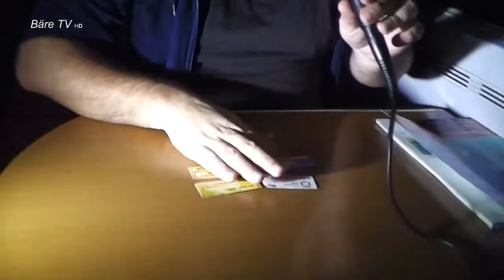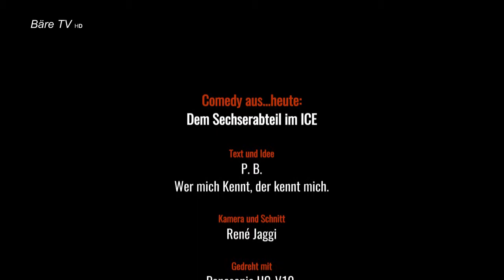Comedy aus...heute: Dem Sechserabteil im ICE. (CH Dialekt)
Eine spontan Parodie über Zukunftsblicke im TV.
Alles ist rein fiktiv!